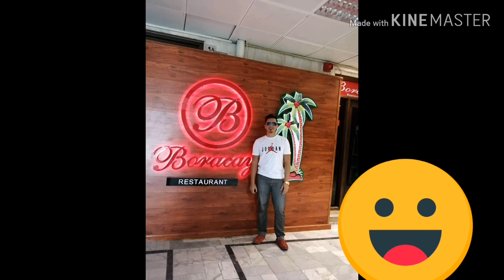KITA NYO😋😋😋😋😋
kaututangdila blog..galing salamat sa mga kaibigan